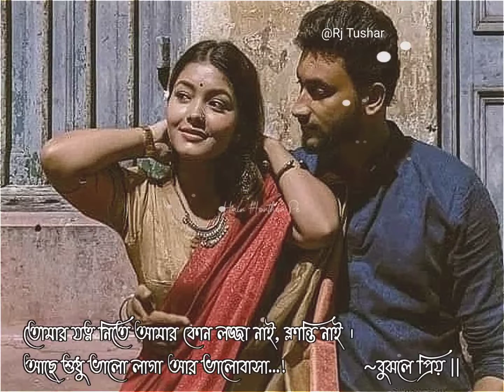hii 🙃 || new bangla viral song romantic status ☺